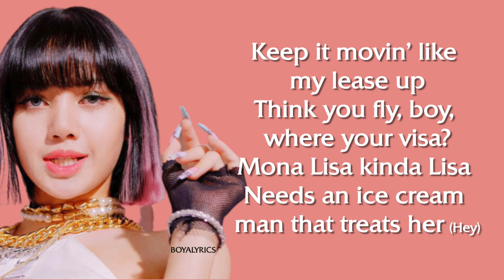BLACKPINK, Lisa - Ice Cream [Rap Verse - Lyrics]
LYRICS CHANNEL
Don't FORGET to:
FOR MORE.

Got a song request/inquiries for a Lyric Video?

BLACKPINK, lisa, soloversion,rapverse,lyrics